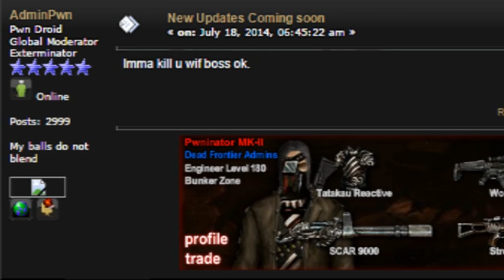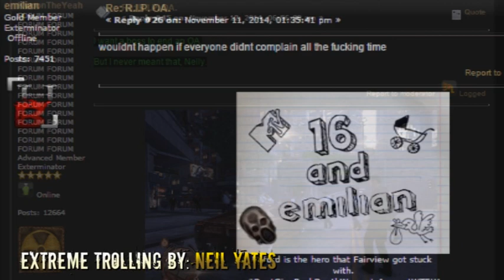Dead Frontier - Admin Trolling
Based on true events that happened during an outpost attack at 11/11/2014

Many complaints about the nerfing appeared around the forums, FBTs then 'magically' appeared during an OA as a possible response from Admin.

PS: No I didn't have a cussing match with Admin

Video by: Sgt ChickenFcker

Thread screenshots taken from created by: AnTTr4x

Appearances:
Adminpwn
Flaming Black Titans
RawEmpire
Skeptical Zack
Lyer
AnTTr4x
emilian
KwoonTheYeah

WARNING: This is a free fan made movie and not for sale.

Soundtracks and other works of art used in this video rightfully belong to their original owners.